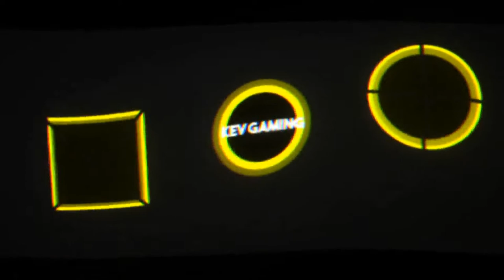Let's Play GRID #41 World Time Attack Challenge